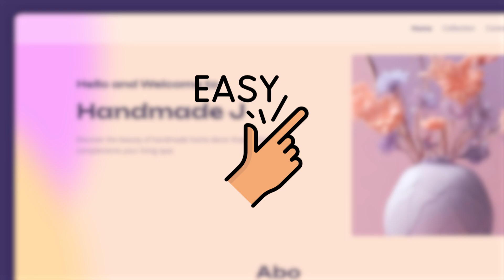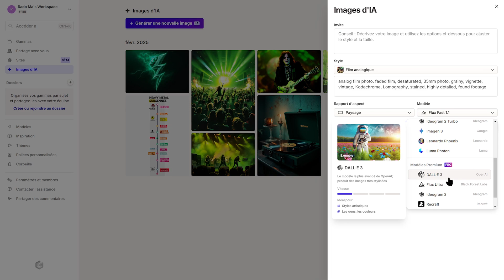Gamma.app PRO MOINS CHER ? Voici comment FAIRE en 3 minutes ! (fini Powerpoint)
Découvrez comment obtenir Gamma.app Pro à un prix défiant toute concurrence grâce à GamsGo !

Au programme :
• Création de compte sur GamsGo : Inscrivez-vous rapidement avec votre email, Google ou Facebook et recherchez Gamma.app Pro.
• Activation de Gamma.app Pro : Utilisez vos identifiants GamsGo pour activer votre abonnement et bénéficier d’outils exclusifs tels que la création d’IA illimitée, la génération d’images AI premium et bien plus encore !